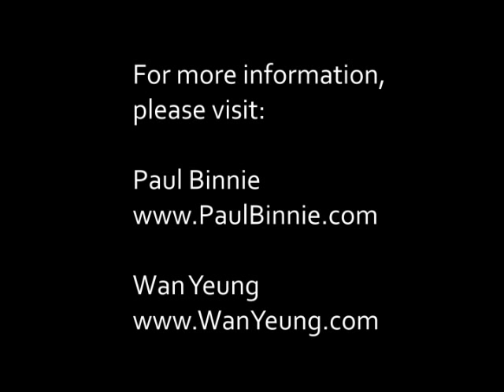Japanese Woodblock Printing - Paul Binnie ; Autumn Moon - Wan Yeung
Autumn Moon (2012) is an original composition by Wan Yeung.

Paul Binnie was born in Scotland and studied art history at Edinburgh University and painting and print at Edinburgh College of Art. After taking his MA in 1990 he moved to Paris until his interest in Japanese Ukiyo-e prints took him to Japan in 1993. There he studied woodblock print carving and printing with the master Seki Kenji, and he also began experimenting with kappazuri (stencil printing). His first stencil prints depicted tattooed figures, followed by actor portraits. By late 1995, Binnie left Seki's studio to concentrate on his own work, primarily focusing on kabuki subjects which Binnie had begun to study in earnest. He was also increasingly interested in prints by Shin Hanga artists of the Interwar years. In 1999, Binnie moved to London and set up his own studio, were he expanded his oeuvre to include more landscapes and beautiful women. While his actor prints were largely concerned with capturing the emotion and intensity of the actor's role in a given moment, Binnie's landscape and beauty prints often incorporate an art historical reference, usually to earlier well-known prints or paintings. Beginning in 2004, Binnie returned to the tattooed figure subject with the series, A Hundred Shades of Ink of Edo, in which he applies designs from ukiyo-e prints by famous artists to nude models.

Wan Yeung (Ngai Wan Yeung) began playing the pipa while living in Hong Kong when he was twelve years of age. He was the Hong Kong champion of Student Pipa Soloists in 2007. Wan also won a gold medal at the 2010 Chinese Instrument International Competition U.S.A. He graduated in 2012 from UC Irvine with a music degree in guitar performance. His CD of traditional Chinese pipa music is available